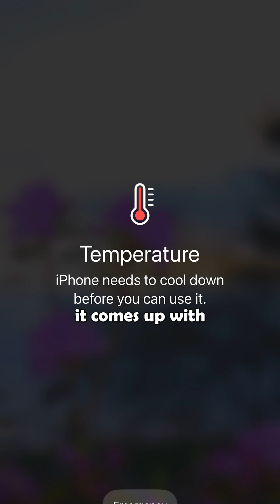Cooler Chips = Faster Cumputing - Rob Williamson